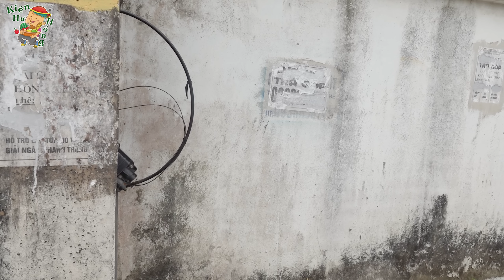Mẹ Yếu Đuối VS Mẹ Mạnh Mẽ - Kiên Hư Hỏng TV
-Bài học nhớ đời cho kẻ giám bắt nạt trẻ trâu (Tập 2) : Trốn Học Đi Chơi Nét - Kiên Hư Hỏng TV
-Bài học nhớ đời cho kẻ giám bắt nạt trẻ trâu (Tập 1) : Ăn Gà Rán Nguyên Con - Kiên Hư Hỏng TV
-Thiên Thần VS Ác Quỷ : Bài Học Nhớ Đời Cho Cô Bé Ham Chơi - Kiên Hư Hỏng TV
-Câu Chuyện Ngày Tết | Anh Công An Tìm Ra Chiếc Đèn Thần Kỳ VS Quái Vật Huggy Wuggy - Kiên Hư Hỏng TV